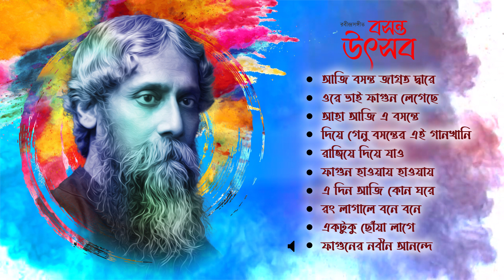Basanta Utsav | Audio Jukebox | বসন্ত উৎসব | Rabindra Sangeet | Holi Special Songs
Holi Special Bengali Song 2023 | রবীন্দ্রনাথের বসন্তের গান

0:00 ▬ Aji Basanta Jagrata Dware
4:05 ▬ Ore Bhai Phagun Legechhe
8:10 ▬ Aha Aji E Basante
12:00 ▬ Diye Genu Basanter Ei Gaankhani
16:42 ▬ Rangiye Diye Jao
20:25 ▬ Phagun Hawoay Hawoay
24:09 ▬ E Din Aji Kon Ghore
27:03 ▬ Rong Lagale Bone Bone
30:23 ▬ Ektuku Choya Lage
34:16 ▬ Phaguner Nabin Anande

Song : Aji Basanta Jagrata Dware
Artist : Arjun Chakraborty

Song : Ore Bhai Phagun Legechhe
Artist : Priyanka Banerjee, Trishita Ganguly

Song : Aha Aji E Basante
Artist : Saikat Chowdhury

Song : Diye Genu Basanter Ei Gaankhani
Artist : Priyadarshi Banerjee

Song : Rangiye Diye Jao
Artist : Priyanka Banerjee

Song : Phagun Hawoay Hawoay
Artist : Kazi Kamal Nasser

Song : E Din Aji Kon Ghore
Artist : Sarbarish Majumder, Sureli Roy

Song : Rong Lagale Bone Bone
Artist : Neelanjana Dutta

Song : Ektuku Choya Lage
Artist : Trishita Ganguly